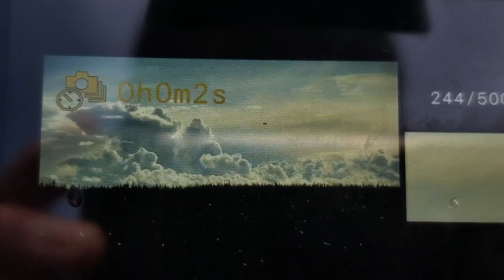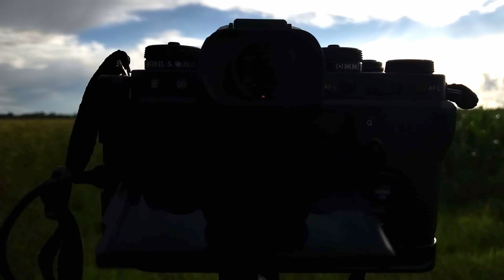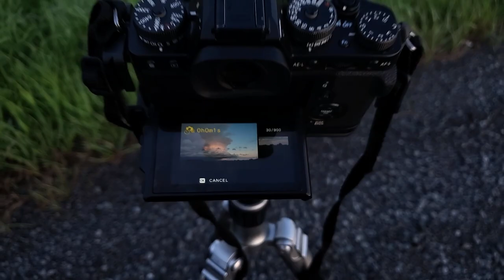Summer Updrafts turn skies into BATTLEFIELD | Time Lapse Drama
I've been chipping away at this project since shooting the time lapse clips on June 22, 2023.  My drive home from work went from 40 minutes to over 5 hours as I detoured up and down rural roads outside of Ottawa, as cells of all different temperaments slid through the Ottawa valley in Eastern Ontario.  No supercells formed, but there was drama none-the-less.

Firstly, some well-mannered cumulus clouds suddenly exploded upwards as the mid-afternoon heating reached a tipping point at ground level and interacted with the moisture content in the air.  The resulting cumulonimbus clouds looked like nuclear bombs going off in the distance, and a battlefield spread out before me.

Later in the evening, a freakishly well-defined cell went over, and I watched the Western sky closely, as I hoped the sun would peak though the scattered clouds there, and illuminate the thunderhead to my east.  It worked out that way, and the beautiful pink sunset capped the end to my surprise chase day.

I use a Fujifilm X-T3 along with a Panasonic Lumix FZ300 and Samsung Galaxy S10.  I edit with Adobe Lightroom and Photoshop, LRTimelapse, and Davinci Resolve.